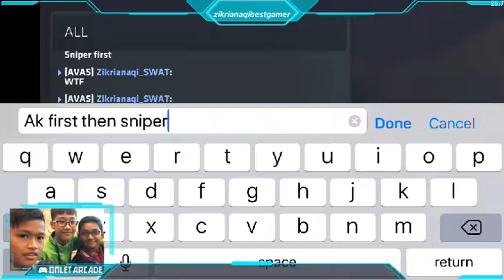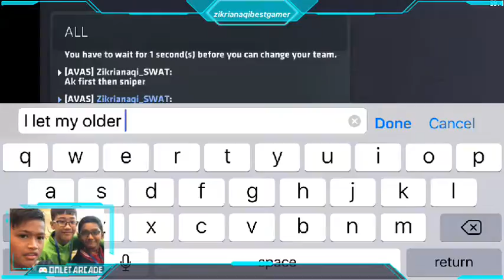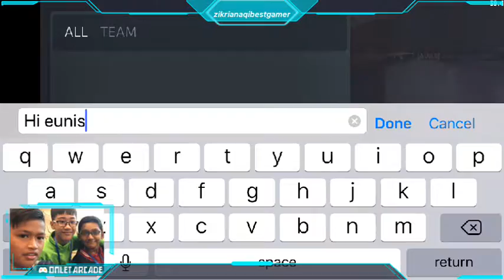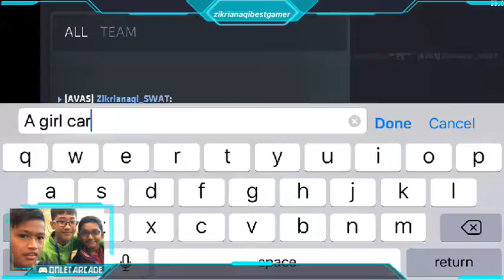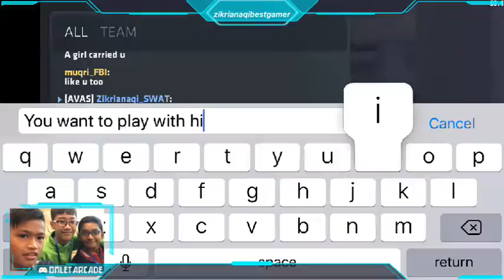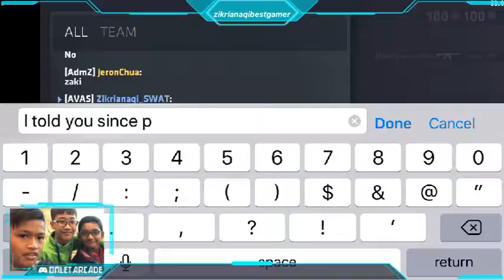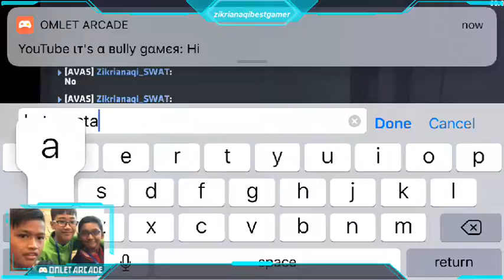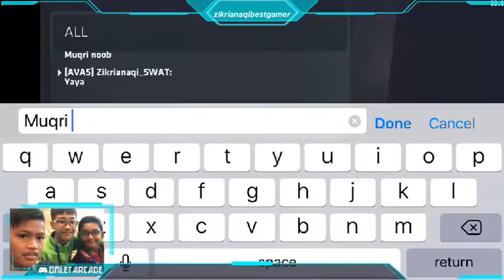with muqri_de_savage...2 v 1 c ops(jeron also)